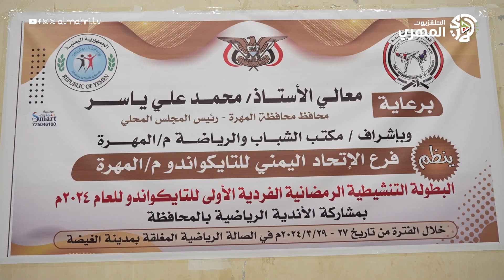تصريح | أ. حسن بامزروع: رئيس فرع الاتحاد اليمني للتايكوندو بالمهرة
بطولة التايكوندو الأولى في المهرة